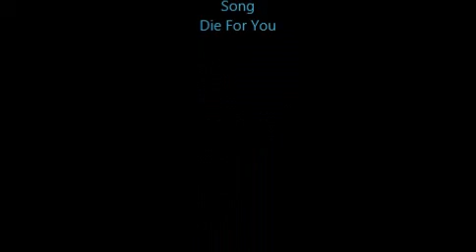Andy~Die For You